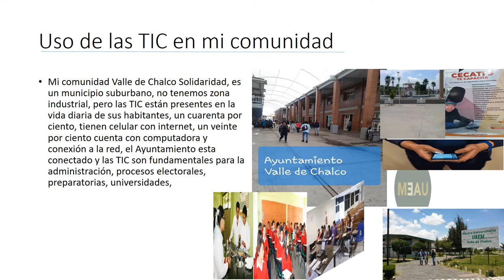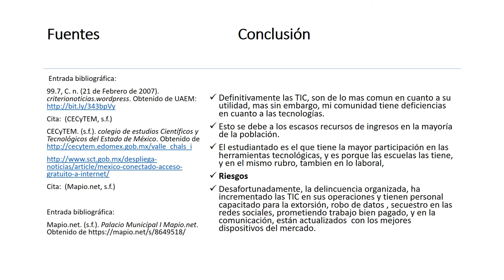Proyecto Integrador Las TIC en la sociedad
Alumno Ezan Guadarrama Sánchez
Grupo    MIC6G19-338